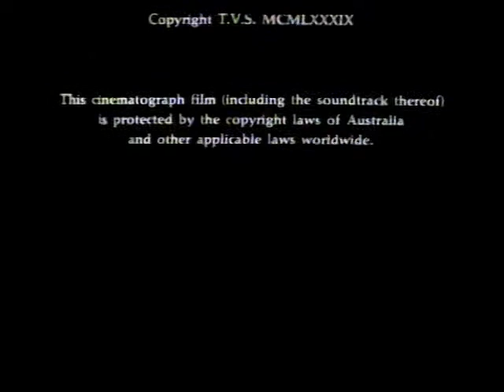TVS Films/Network Ten Australia/TVS/ITV (1989)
Source: An ITV airing to the movie version of the miniseries The Heroes.